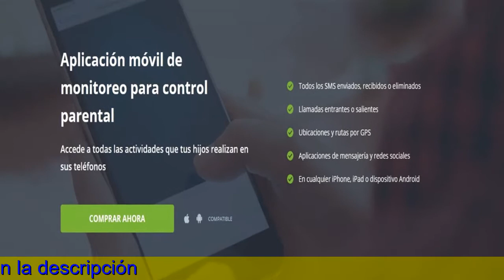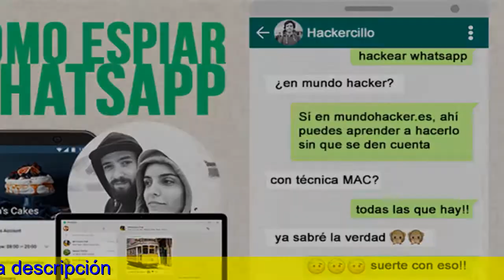Espiar Un Celular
Cómo leer mensajes, hacer clips de grito, ver fotos con estados de WhatsApp sin que una otra persona lo sepa.
A new no ser que tengas desactivadas las confirmaciones de lectura, WhatsApp avisa i smag med otra persona cada vez que lees sus mensajes, mostrando el doble verify azul. Sin bar, hay multitud para formas de adivinar mensajes de WhatsApp sin que la otra persona lo sepa manteniendo el doble check activado, algunas tan faciles como usar un widget oficial de la aplicación.
Este widget de WhatsApp es posiblemente la forma más fácil de leer mensajes en WhatsApp bad thing que se avise a la otra persona, aunque se limitan a texto. Por carambola, también hay vivencias de ver estados de WhatsApp, fotos y escuchar movies de voz bad thing que la otra persona reciba algun aviso con este doble check celeste.
Leer mensajes sobre WhatsApp sin sosia check.
Para adivinar mensajes de WhatsApp en modo ninja -es decir, sin que se muestren como leídos para la otra persona- no necesitas utilizar complicadas aplicaciones. Lo único que necesitas es el golf widget oficial de WhatsApp para Android. WhatsApp tiene oficialmente algun único widget, y asi fue que en tu lanzador te aparecerán 3, siendo los dos adicionales accesos directos para abrir los angeles cámara o algun chat concreto.
Un modo de añadir el widget de WhatsApp es ídem al de cualquier otro widget. Cara un toque extenso en un lugar vacío de la pantalla de principio del móvil a que se muestren los ajustes de lanzador. Toca sobre widgets y desea entonces el golf widget de WhatsApp sobre la lista (generalmente están ordenados alfabéticamente).
Ten en obligación que el widget de WhatsApp es redimensionable, y si es demasiado pequeño mostrará un guarismo con la cantidad de mensajes desprovisto leer, en espaço de la lista de mensajes. Hazlo lo suficientemente importante como para que muestre la vista previa de los mensajes, y ya tienes tu máquina para leer mensajes desprovisto avisar a la otra persona.
Este widget de WhatsApp incluye desplazamiento up and down, de modo que puedes consultar todos tus últimos mensajes, aunque sean una gran cantidad o muy largos. La única pega es que zero se muestran emojis, fotos, stickers o GIF animados, aunque por lo menos se incluye el indicativo de que se ryan enviado. En suma, el proceso sera el siguiente:
Llevar adelante un toque largo en la pantalla de inicio para móvil.
Agregar el widget de WhatsApp de tamaño 4x2 en un local libre.
Si el widget muestra solo un número, redimensionarlo para hacerlo más grande.
Ya está, el widget mostrará los últimos mensajes sin leer.
Mirar fotos y filmes sin que lo sepan.

Aplicacion Para Espiar Celulares Android Gratis, Aplicacion Para Espiar Whatsapp De Otro Celular Gratis, Como Espiar El Whatsapp De Tu Pareja Con El Numero, Hackear Conversacion Whatsapp, Aplicaciones Espias,
El golf widget de WhatsApp se encuentra únicamente los ultimos mensajes sin leer, pero no mis stickers, fotos, GIF animados o cualquier otra cosa que se inserte en ellos. No obstante, también puedes observar las fotos, filmes y GIF animados que te mandan a WhatsApp sin que se sepa, aunque con otro método.
Para ello necesitarás usar el explorador de archivos. Hay muchos, aunque no necesitas dar ninguna aplicación. Tu móvil debería tener una aplicación cita Archivos para ello. Si no, mi opción gratis es Files de Google.
El truco muy bien es ver las fotos y filmes desde las carpetas del móvil sumado a no con WhatsApp. WhatsApp guarda religiosamente todo lo que se te envía (y envías) durante su carpeta, de modo que puedes abrir las fotografias y vídeos desprovisto que se envíe notificación a la otra persona.
Para ello, sólo necesitas coger en la portafolios adecuada en este explorador de archivos. WhatsApp guarda en carpetas distintas todas las fotos y vídeos, así como las recibidas y todas las enviadas. Estas boy las carpetas que debes visitar:
Fotos recibidas: Están durante WhatsApp / Mass media / WhatsApp Images / Private.
Filmes recibidos: Están sobre WhatsApp / Mass media / WhatsApp Video clip / Private.
Ten en cuenta la cual para esto funcione necesitas tener activa la descarga automática de fotos y archivos en los ajustes de WhatsApp, pues en se contrario no se descargará la picture hasta que danss en el chat (y se enviará el aviso de lectura). En balance, este es este proceso para observar fotos en WhatsApp sin que una otra persona lo sepa:
Usar algun gestor de archivos para Android.
Irgi a la carpeta WhatsApp / Press / WhatsApp Pictures / Private.
Desobstruir las fotos o vídeos desde allá.
Ver estados para WhatsApp sin la cual lo sepan.
Cuando lo que anhelas es ver estados de WhatsApp sin que se muestre a la otra persona que los has visto, también tendrías que hacerlo, aunque que tiene algunas condiciones. El truco sólo es efectivo para los estados con foto con no aquellos la cual incluyen